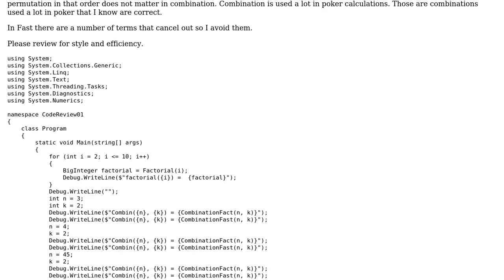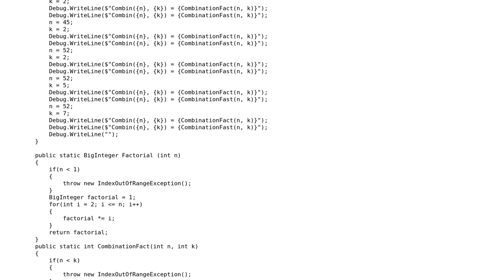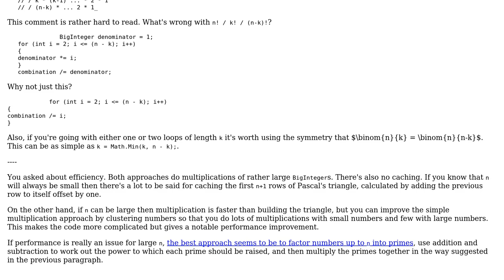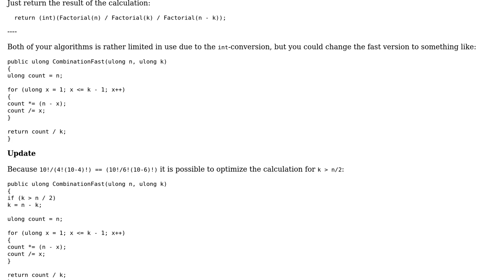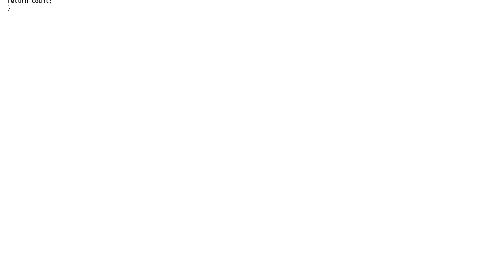Combination and factorial (2 Solutions!!)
Combination and factorial

With thanks & praise to God, and with thanks to the many people who have made this project possible! | Content (except music & images) licensed under CC BY-SA | Music | Images & others | With thanks to user Peter Taylor user paparazzo and the Stack Exchange Network Trademarks are property of their respective owners. You are responsible for your own actions.